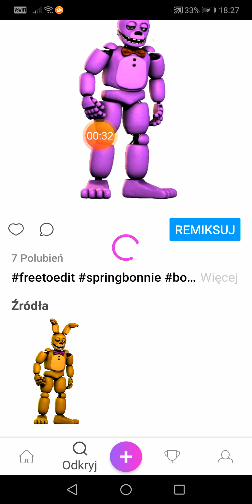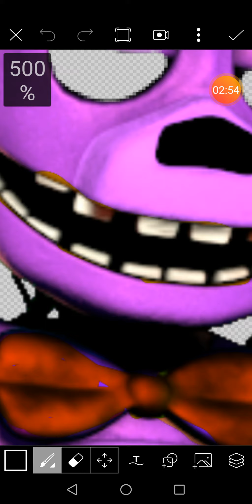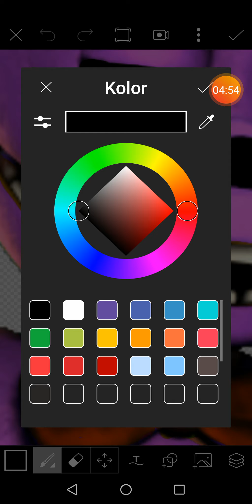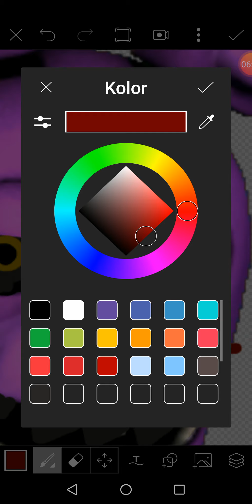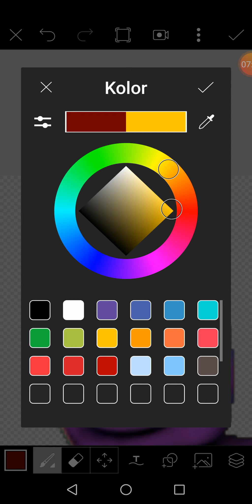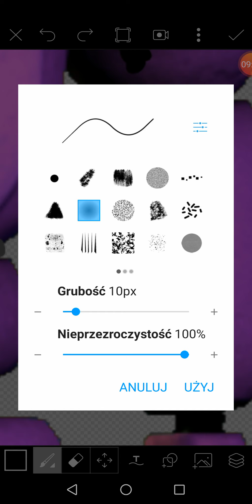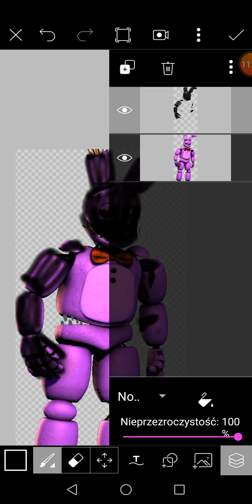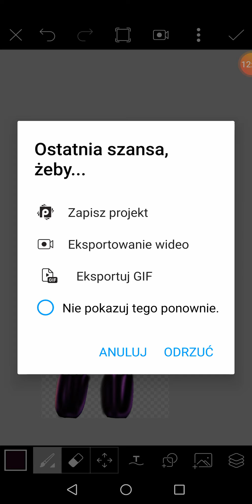Make de fantom spring bonnie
Classic Bonnie make